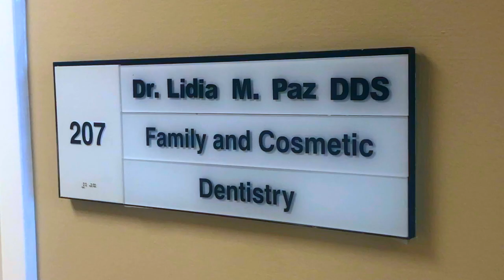Paz Dental Wellness center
Una producción de Jose Antonio Silverio LLC para PAZ DENTAL WELLNESS CENTER.